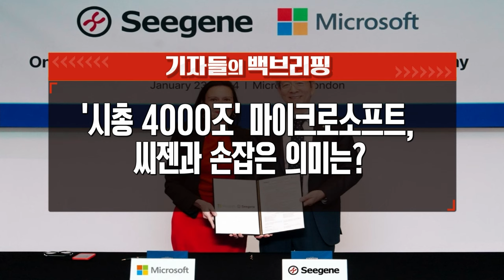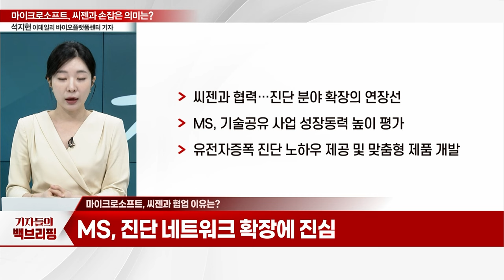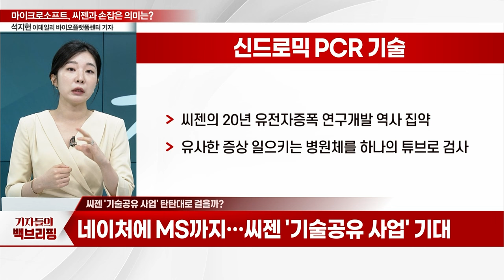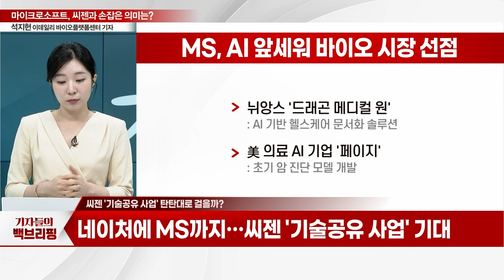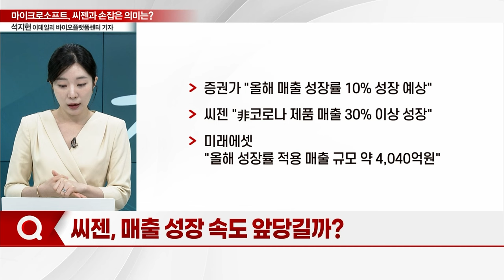'시총 4000조' 마이크로소프트, 씨젠과 손잡은 의미는?_기자들의 백브리핑 (20240131)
Q. 마이크로소프트와 '맞손'
Q. 마이크로소프트, 씨젠과 협업 이유는?
Q. '기술공유 사업' 탄탄대로 걸을까?
Q. 매출 성장 속도 앞당길까?